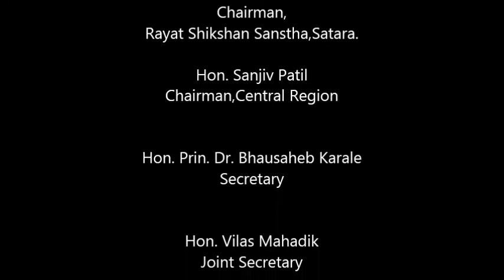Towards another Green Revolution: A small video by Rayat on FALI activities in its schools.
A short film on Future Agriculture Leaders of India (FALI) by Rayat Shikshan Sanstha Satara. FALI is working on a cost sharing model with Rayat Shiskhan Sanshta in 30 of their schools for AY 2018-19 with many new schools expected to join from next academic year.

Rayat Shikshan Sanstha is an Indian educational organisation founded by Karmveer Bhaurao Patil in 1919. Its aim was to provide education to students who, due to caste, religion of economic status, had not previously had the opportunity. The organisation has its headquarters in Satara, Maharashtra.

Today, the Sanstha has 42 colleges, 17 post-graduate colleges, 438 Secondary Schools, 8 Training Colleges, 28 Primary Schools, 17 Pre-Primary Schools, 68 Cosmopolitan hostels, 7 Administrative Offices, 8 Ashramslas, 2 ITI, 1 Engineering College and 57 Ancillary branches.